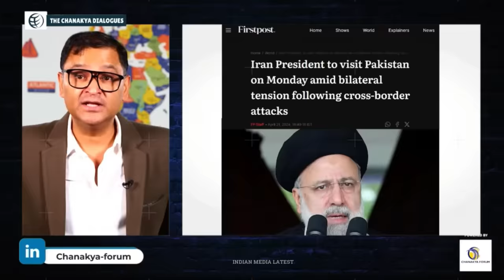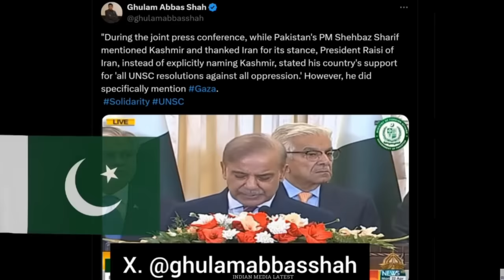PAKISTAN का सबसे बड़ा interesting gentleman 😂 | india vs pakistan